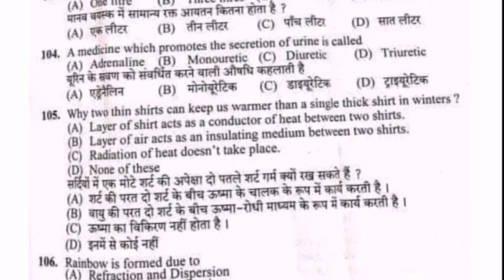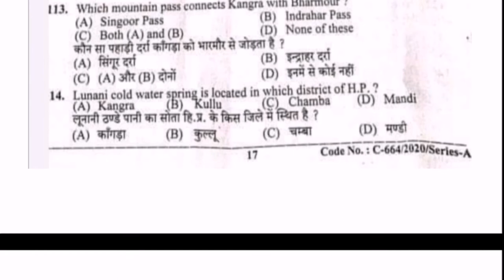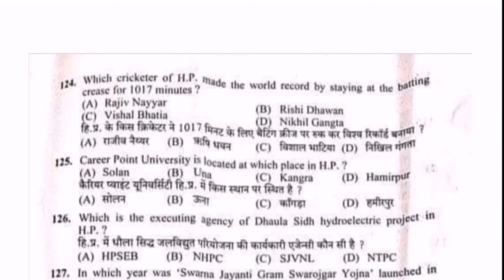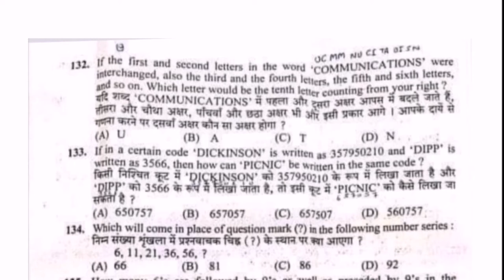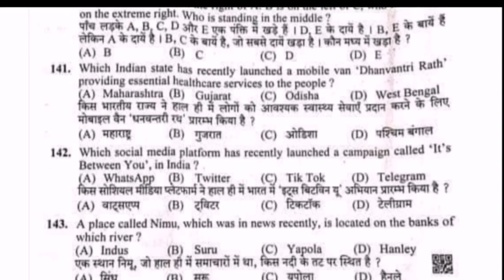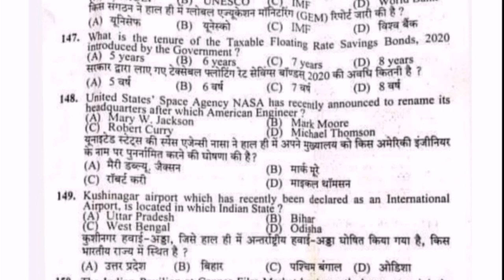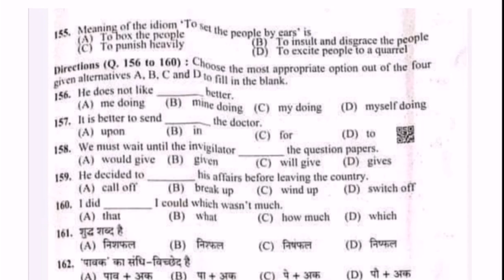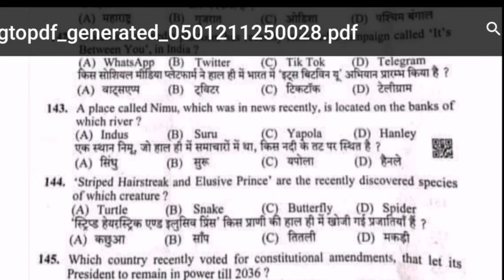HPSSSC -LABOUR INSPECTOR EXAM.QUESTIONS PAPER & ANSWER (PART-B101-175) 3 Jan 2021 BY-PARDEEP KUMAR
हि०प्र० लेबर इंस्पेक्टर एग्जाम 3 जनवरी 2021
प्रश्न पत्र और आंसर